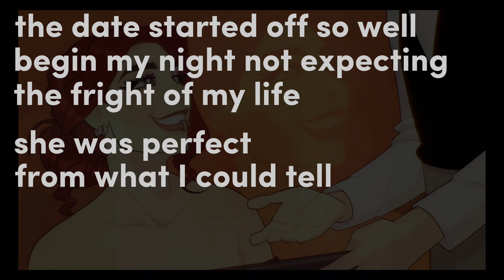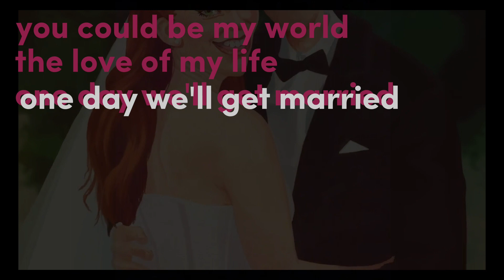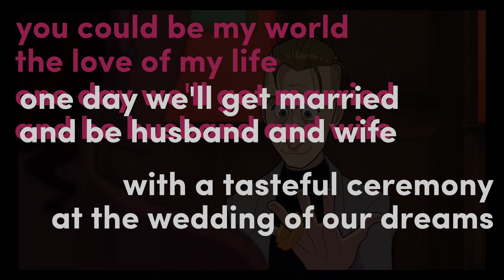Tom Cardy - Red Flags (feat. Montaigne) - [Lyrics] Why are you blinking so much?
The date started off so well
Begin my night not expecting the fright of my life
She was perfect from what I could tell
How could I not see the danger right in front of me

My favorite food is fish (baby, that's my favorite too)
I love cartoon dogs (baby, I love Scooby Doo)
Hey girl, what's your favorite film?
She said the best movie of all, a masterpiece of art called

Human Centipede, Human Centipede
I think that I'm gonna get murdered tonight
Human Centipede, not ironically
She said, costume design was a highlight

I like it for the plot (tell me what the plot's about)
German doctor sews three people ass to mouth (cool)
Human Centipede, please God save me
I think that's a red flag, I don't want to get stabbed

She said, "Human Centipede is a tour de force"
I think, "Holy shit, I'm gonna be the main course"
She said, "I admire the narrative of character growth"
I try to get the waiter's attention by blinking in morse code

Why are you blinking so much? (I've got something in my eye)
Here, let me get it out (no thank you, I don't wanna die)
Bonjour, sir was blinking at me, is this because your date is a freak? (No)
Very good then, bon appétit

Stop hiding behind your silly made up red flag
To not take a chance on the best relationship you never had
Maybe you're right and I'm looking for excuses
My heart's got bruises but I'm ready to choose this love

You could be my world, the love of my life
One day we'll get married and be husband and wife
With a tasteful ceremony at the wedding of our dreams
Only if the wedding is themed, tell me what the theme's gonna be

That way we could save on the catering bill
Human Centipede, only one mouth to feed
If you are the best man, you know the deal, pucker up

I can finally open myself up to love
I can finally sew a mouth to a butt